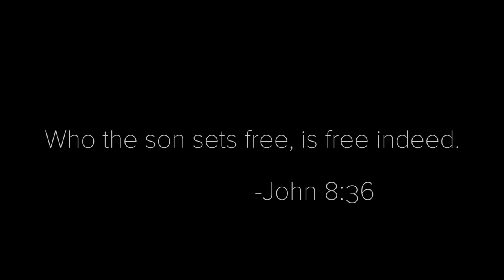The Newton's Testimony